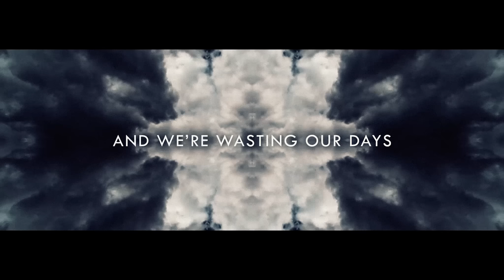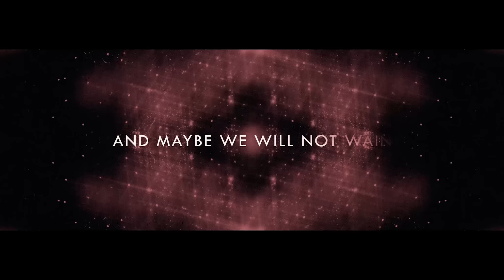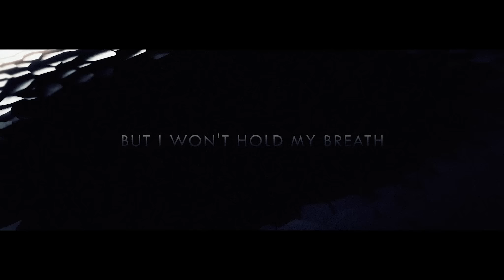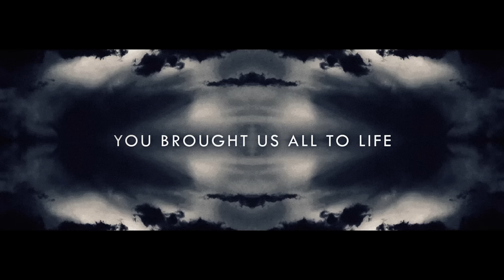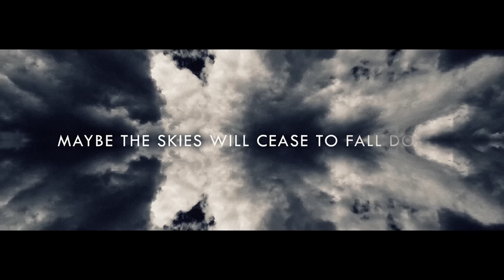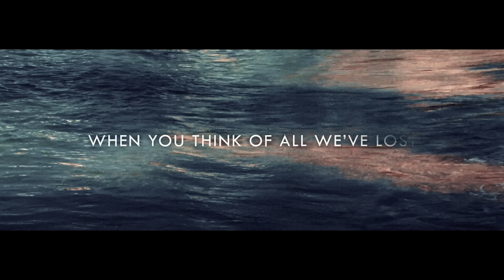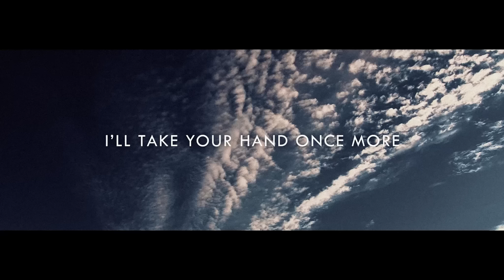Voices From The Fuselage - A Principle God (Official Lyric Video)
'A Principle God' is taken from the album 'Odyssey:The Destroyer of Worlds' by Voices From The Fuselage.

Album available now on all good download and steaming stores and in CD & Double Vinyl format from all good stores or direct

Track features guest guitar solo by John Mitchell.

Video created by Miles Skarin from Crystal Spotlight.

Track written by Voices From The Fuselage. Published by Magick Eye Publishing

Copyright - 2017 White Star Records Limited